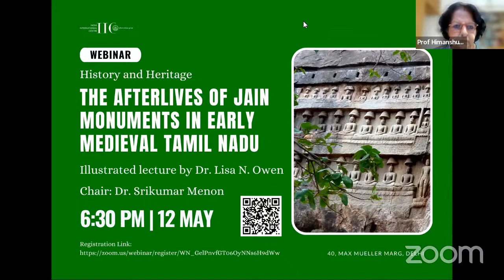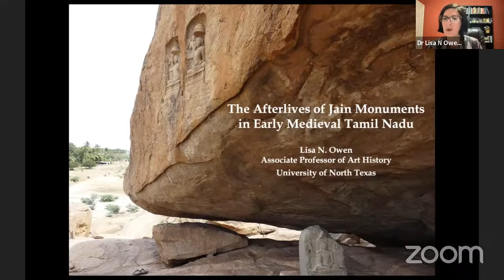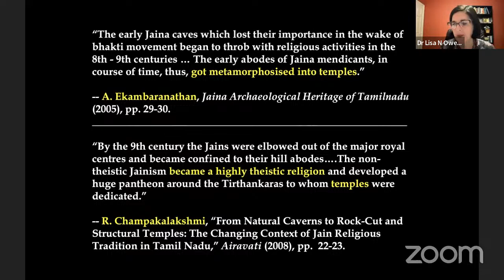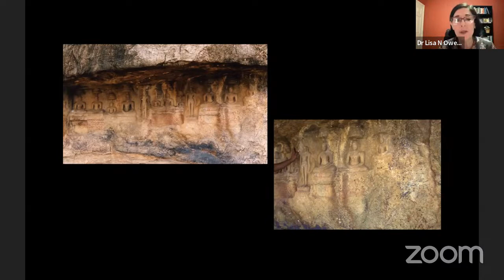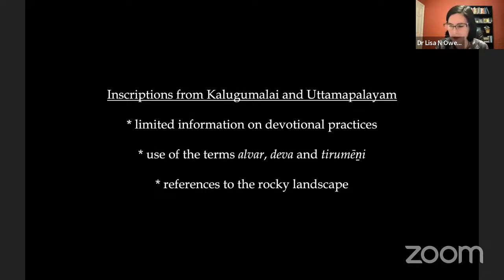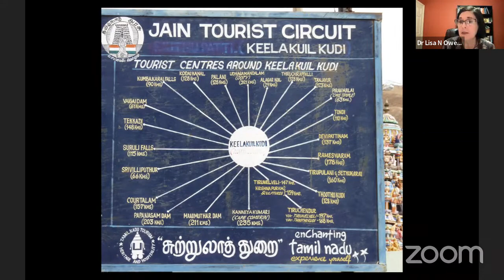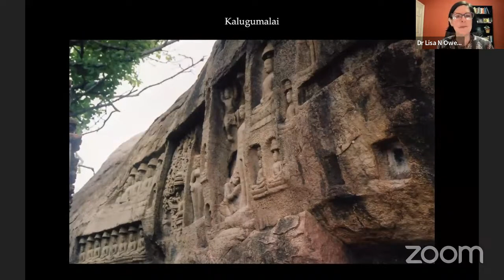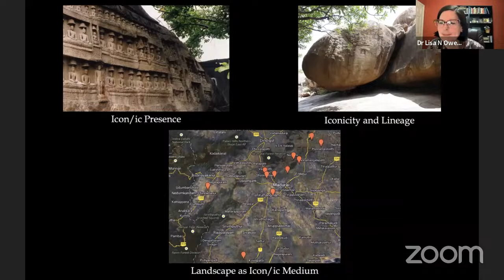History and Heritage: The Afterlife of Monuments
The Afterlives of Jain Monuments in Early Medieval Tamil Nadu

Illustrated lecture by Dr. Lisa N. Owen, Associate Professor and Chair, Dept. of Art History, University of North Texas, USA

Chair: Dr. Srikumar Menon, National Institute of Advanced Study, Bengaluru

Dr. Owen will reframe and expand upon her work on the numerous Jina images that are carved into the rocky landscape around Madurai and at the sites of Kalugumalai and Uttamapalayam. These reliefs – incised into the surfaces of rock in the 9th and 10th centuries – are generally found in association with more ancient rock shelters that served as residences for Jain ascetics. What accounts for the early medieval reuse and transformation of these ancient abodes? What carve images and what purposes did they serve?